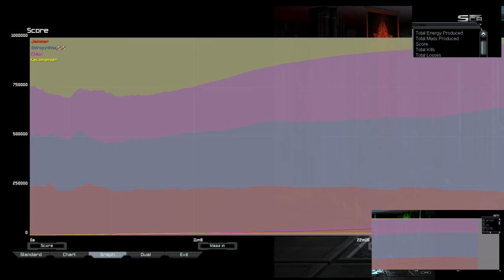King of Four Corners